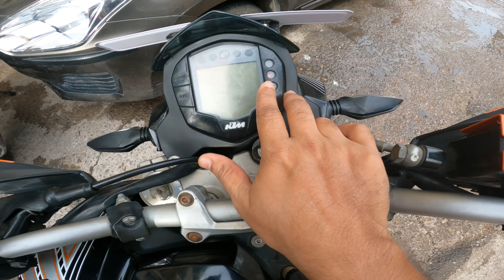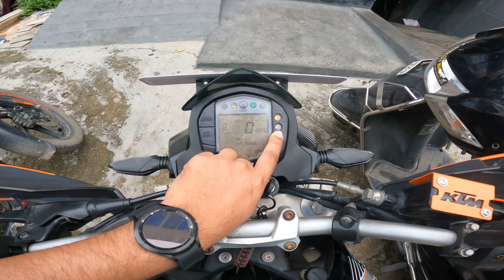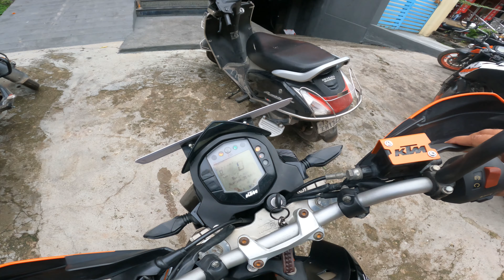KTM DUKE 390 BRUTAL RAW POWER I PEHLA DIN 2 BAAR ACCIDENT SAY BACHA OMG I